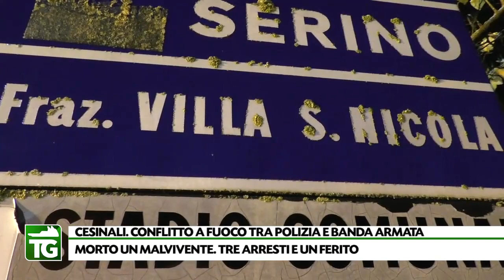Sparatoria e morto a Cesinali, il Questore: "Al lavoro per garantire trasparenza nelle indagini"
Il Questore di Avellino Maurizio Terrazzi nell'intervista a caldo rilasciata ad Ottavio Giordano per Telenostra